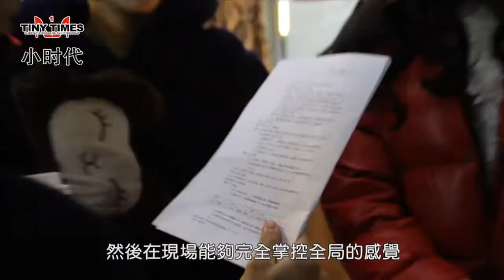TINY TIMES 小时代 - Making-of #5 - Opens 15 Aug in Singapore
This is a generation with shining dream, also a generation with a frozen dream;
This is the worst time, but also the best. This is our Tiny Times.

This is a story for the young fashion generation of today, reflecting their real life, as a mirror.

Adapted from the hot selling novel [Tiny Times] which sold 5.8 million copies in China, by one of the most successful writers -- Guo Jingming, takes the film director's role for the first time.

Synopsis:
The story occurs in this speedy developing Shanghai city, and describes the lives of these four main female roles, Lix Xiao, Nan Xian, Gu Li and Tang Wan Ru. These four girls have been classmates since young and developed a very deep friendship even they all have various life-value and personal goal. They have spent their school time together in university and started to face various challenges in peaceful life, including the challenges from part-time job and enormous living pressure in life.

In this peaceful camp life, there are diverse dilemma for them to make decisions which involves love, friendship, working value and carrier life. Meanwhile, some sweet and bitter relationship has just flourished between them and Gu-Yuan, Gong-Ming, Jian-Xi, and Chong-Guan...

While facing a gigantic pressure in life, and love relationship, these four young ladies have encountered huge changes in friendship and love, even family relationship. Facing all these radical changes, how could they still hold on their attitude and value toward life and love? How could they still create colorful pages in their young life?